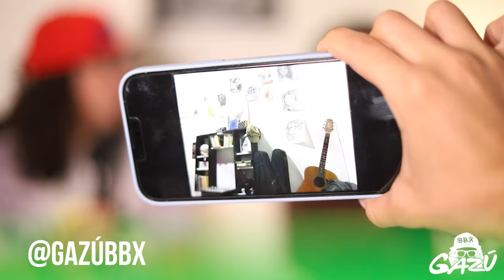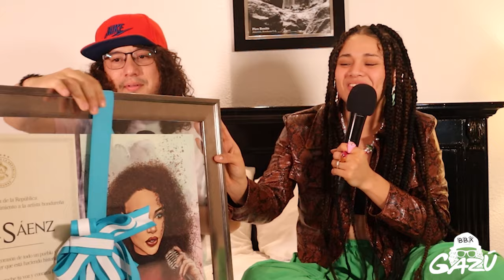SIN FILTRO / "De pequeña se burlaban de mi por gorda"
sera denunciada.